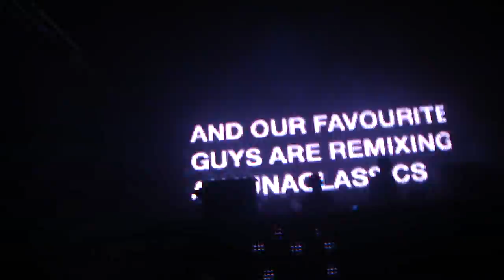T-Mobile Bónusz 2010 - Above & Beyond (13)